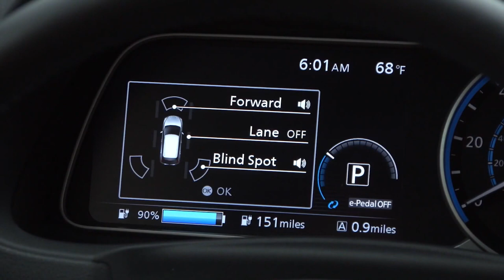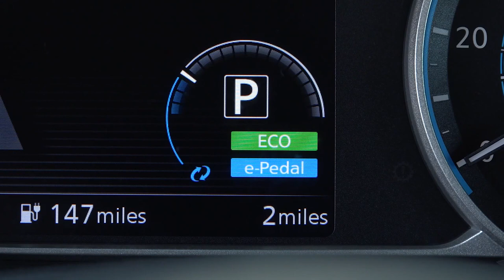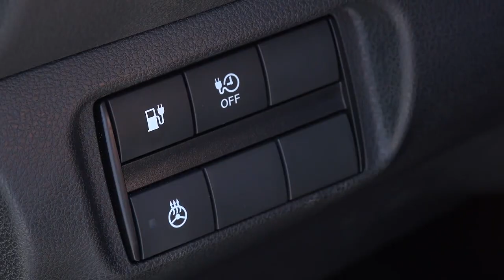2018 Nissan Leaf - Driving, Interior & Exterior Footage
Specifications:
Electric motor:
Max output - 110 kW (150 PS) at 3,283-9,795 rpm
Max torque - 320 Nm (32.6 kgf-m) at 0-3,283 rpm
Transmission - Single-speed, FWD
Top speed - 144 km/h (90 mph)
Cruising range - 378 km (235 mi)
Charging time - 16 hours (3 kW) / 8 hours (5 kW) / 40 minutes (quick charge)